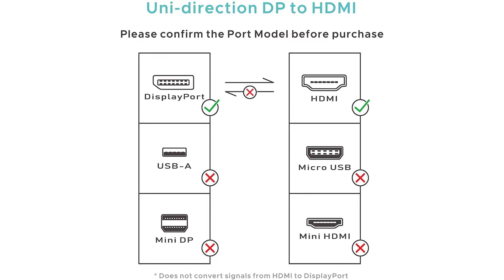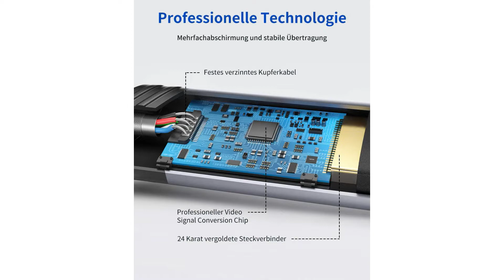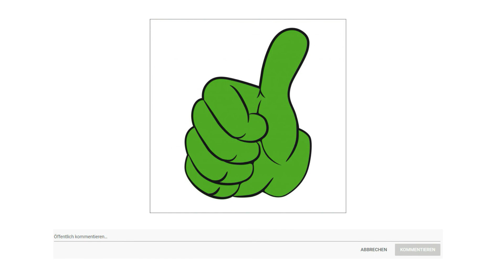ᐅ DisplayPort auf HDMI Adapter Test 2023 | Beste DisplayPort auf HDMI Adapter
Der Qualitätssieger in unserem Displayport auf HDMI Adapter Test geht an den Warrky Displayport.

Kompakt und leicht für Mobilität. Stilvolles graues Metallgehäuse mit einem Blauton. Benutzerfreundliche Zugentlastung für reibungsloses Abziehen des Steckers. Sicherer, verriegelungsfreier Stil, der Beschädigungen der Steckverbinder vermeidet.

Dicke vergoldete Stifte, robustes Aluminiumgehäuse, Kupferlitzen und das Nylongeflecht. Dieser Display Port zu HDMI Adapter erweist sich als korrosionsbeständig, störungsfrei bei maximaler Leitfähigkeit und gegen Verdrehen und Beissen.

Für Home Office, Late Night Gaming oder Filmsitzungen können Sie diesem 4 K Displayport zu HDMI Konverter vertrauen, der mit Laptops, Desktop Tower und GPU kompatibel ist und andere Geräte mit einem Display Port. Anschluss an Fernseher, Projektor, Monitor, VR Headset und so weiter.

Warrky widmet sich der Einführung von Produkten von höchster Qualität, die anspruchsvoll gestaltet und kostengünstig sind, um die besten Lösungen für die Verbindung von Arbeit und Leben zu bieten.

Die alternative ist der J Saux Displayport auf HDMI Adapter.

Der Adapter verbindet einen Laptop oder Desktop mit einem Display Anschluss mit einem HDTV, Monitor oder Projektor mit HDMI Eingang. Ein HDMI Kabel ist erforderlich.
Dieser DisplayPort Adapter auf HDMI Adapter verfügt über einen 24 karätigen vergoldeten Stecker und einen leistungsstarken Konvertierungschip mit schneller und stabiler Videosignalübertragung.
Der Displayport zu HDMI Adapter unterstützt Verbindungen mit einer Auflösung von 60 Hertz bei 1080 Pixel. Kompatibel mit Laptops, Desktops, Grafikkarten AMD, NVIDIA  und anderen Geräten mit DisplayPort. Konvertieren Sie den Display Port dieser Geräte in einen HDMI Port und verbinden Sie den Monitor mit einem HDMI Kabel.
Schlank, elegant und kompakt. Es ist ein langlebiger tragbarer Displayport zu HDMI Adapter mit einer Aluminiumlegierungsschale und drei Abschirmungsschichten, um Störungen zu widerstehen.
Der Preis Leistung Sieger in dem Displayport auf HDMI Adapter Test ist der Rankie Adapter.

Dies ist Displayport zu HDMI, Für einige kompatible Gerät, kann es ein paar Sekunden, um das Video nehmen anzuzeigen. Tragbare Adapter verbindet einen Displayport ausgestattet Laptop oder Desktop an einen HDTV, Monitor oder Projektor mit HDMI Eingang.
Trägt High Definition Audio und Video von Ihrem Computer an ein HD TV für Video Streaming oder Spiele. Anschließen und konfigurieren Sie den Monitor für einen erweiterten Desktop oder Mirrored Displays.
Unterstützt Videoauflösungen bis zu 4 K mal 2 K und unkomprimierte digitale 7 Punkt eins, 5 Punkt eins oder 2 Audio Kanäle.
Goldbeschichtete Anschlüsse widerstehen Korrosion, bieten Haltbarkeit und Verbesserung der Signalübertragung.
Displayport Anschluss mit Riegel bietet eine sichere Verbindung mit einem Auslösetaste, die vor dem Abziehen gedrückt werden muss.